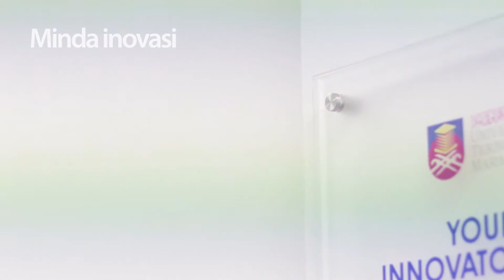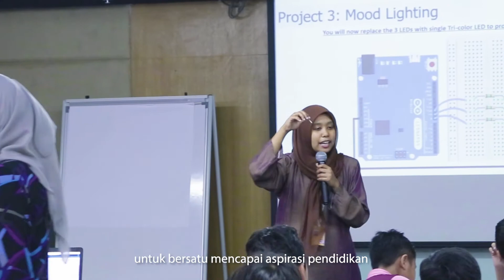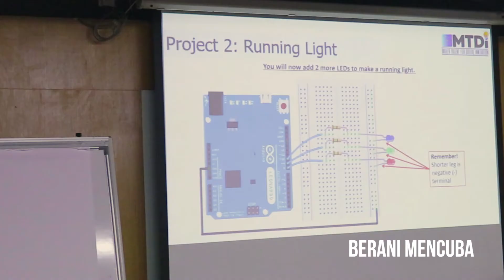Video Launch MTDC-UiTM Maker Talent Competition 2019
Video launch for MTDC-UiTM Maker Talent COmpetition 2019 by the host and secretariat, Maker Talent for Digital Innovation (MTDI), UiTM.

MAKER TALENT FOR DIGITAL NNOVATION (MTDI)
Is a service-based group in UiTM that promotes innovative thinking and maker talent to the local community, through volunteerism.

(Video is prepared by Akmal Syakir, undergraduate from Fakulti Film Teater dan Animasi, UiTM)